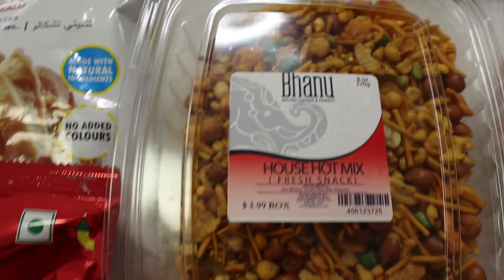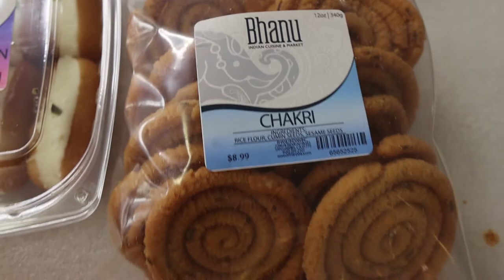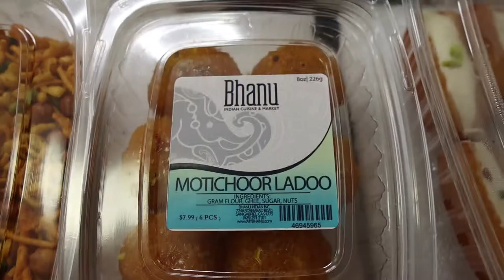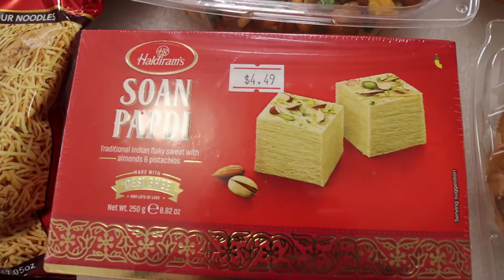Our Ultimate Indian Snacks Review!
Have you ever had the opportunity to try Indian Snacks? Join us as we try one of the some of top Indian snacks we found local to us. Let us know if you would try these snacks or if you know of any better snacks that are local from India which are amazing treats to eat. We are open to trying a wide array of snacks or mouth watering treats. Please share some of your favorites as we are hoping to expand our cultural taste buds.

You will benefit from getting to seeing a wide array of food videos and get to join us on cultural eats from all across the globe. Thanks and stay amazing!